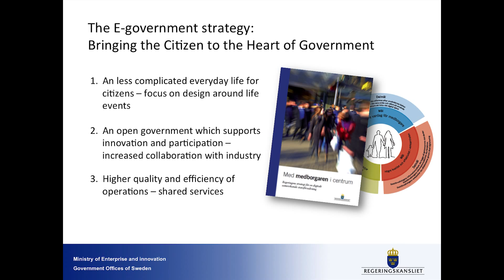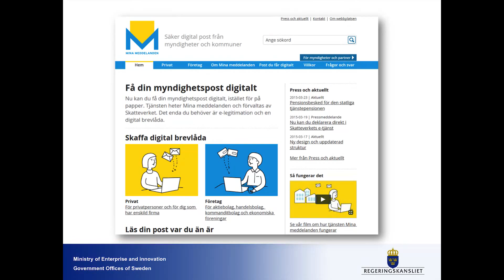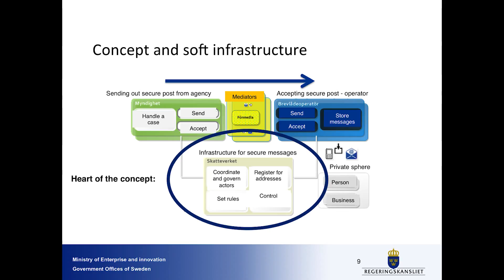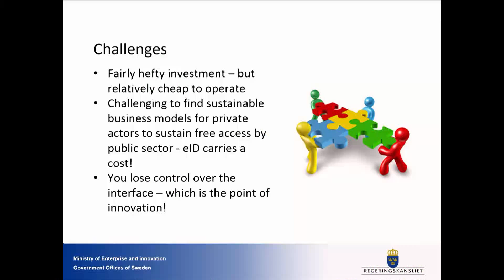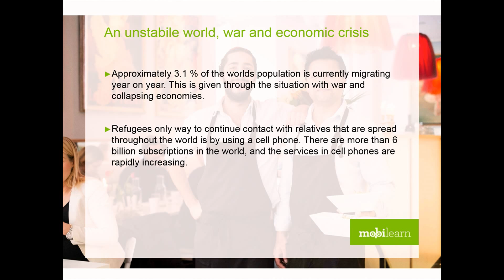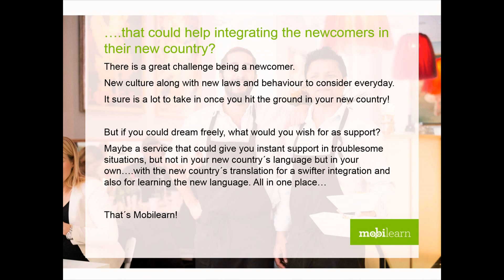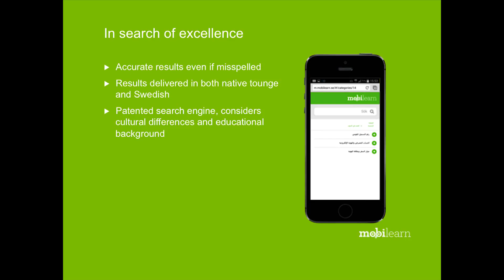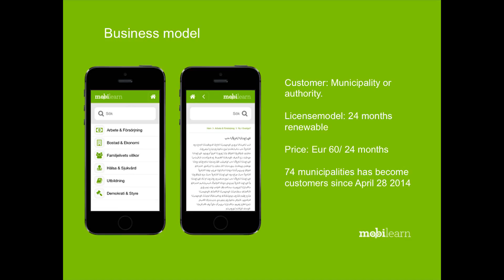Nordic Digital Day 2015 - presentation of Sweden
Digital renewal of the Swedish public sector;
Mobilearn - a fast track to integration